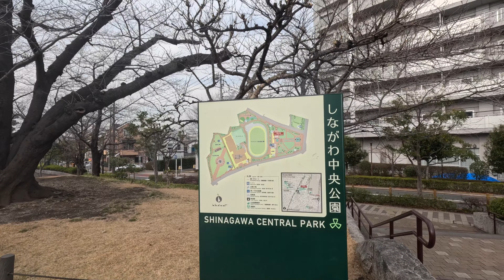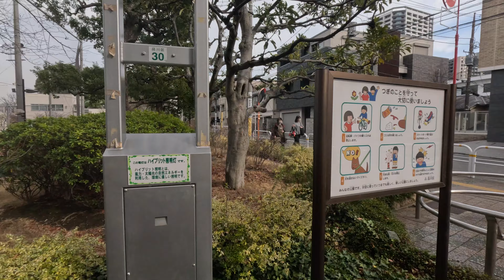Walking in Tokyo（Shinagawa Central Park）東京散歩（しながわ中央公園）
Japanin matkailu
السياحة اليابانية
Giappone Turismo
Pariwisata Jepang
Turismo no Japão
Japansk turisme
Japan Tourismus
Japonya Turizm
Japan Toerisme
Japan Turism
Tourisme au Japon
일본 관광
Turismo de Japón
日本旅游
Turismo no Japão
การท่องเที่ยวญี่ปุ่น
जापान पर्यटन Located in the center of Shinagawa Ward, the park has a sports plaza (multi-purpose plaza and tennis courts in a fee-based facility), a plaza with a fountain, stream, and rock garden, a trim plaza with health play equipment, and a plaza for children adjacent to a ward residence.